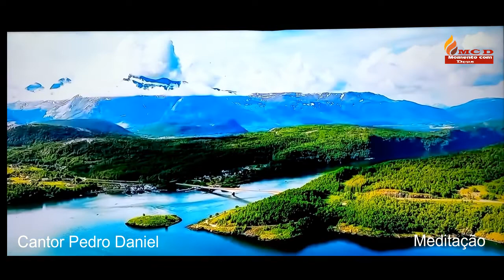Cantor Pedro Daniel